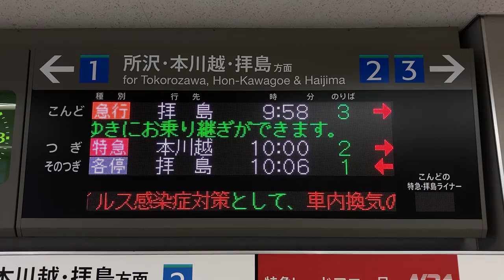西武新宿駅 北口 改札 16ドットの発車標(LED電光掲示板)